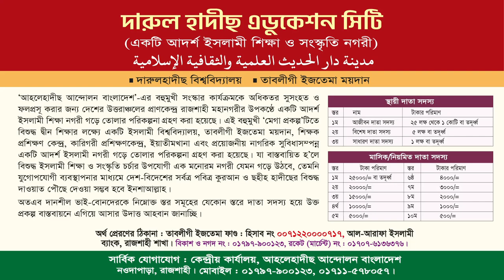নেতৃত্ব নির্বাচন পদ্ধতি । অধ্যাপক মাওলানা নূরুল ইসলাম। কর্মী সম্মেলন। আহলেহাদীছ আন্দোলন বাংলাদেশ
বিষয়ঃ নেতৃত্ব নির্বাচন পদ্ধতি
আলোচকঃ অধ্যাপক মাওলানা নূরুল ইসলাম
কেন্দ্রীয় সাধারণ সম্পাদক, আহলেহাদীছ আন্দোলন বাংলাদেশ

খেলাফত,জিহাদ,জাকির নায়েক,দাওয়াত,ধর্মনিরপেক্ষ,ইকামতে দ্বীন জাকির নায়েক,ইকামতে দ্বীন,zakir naik,ikamate din zakir naik,khilafat,খিলাফত প্রতিষ্ঠা,রাষ্ট্র ক্ষমতা,মানে কি,ব্যাখ্যা
ইকামতে দ্বীন,ইকামত,ইকামতে দ্বীন আব্দুল্লাহ জাহাঙ্গীর,আব্দুল্লাহ জাহাঙ্গীর,abdullah jahangir,ikamote din,ekamote din,abdullah jahangir sir,resalah,the message,bangla waz short video,islamic waz,বাংলা ওয়াজ
ইকামতে দ্বীন | ড. শফিকুল ইসলাম মাসুদ
ahlehadeeth andolon,at-tahreek,ইকামতে দ্বীন,ইকামত,ইকামতে দ্বীন আব্দুল্লাহ জাহাঙ্গীর,আব্দুল্লাহ জাহাঙ্গীর,abdullah jahangir,ikamote din,ekamote din,abdullah jahangir sir,resalah,the message,bangla waz short video,islamic waz,বাংলা ওয়াজ,ইকামতে দ্বীন ড. শফিকুল ইসলাম মাসুদ,dr shafiqul islam masud ekamote din,ikamate din,ekamate deen,ইকামতে দ্বীন সম্পর্কে জাকির নায়েক,ikamate din abdur razzak bin yousuf,ইক্বামতে দ্বীন শায়খ আব্দুর রাজ্জাক বিন ইউসুফ
ইসলামের দৃষ্টিতে নির্বাচন ব্যবস্থা,ইসলামের দৃষ্টিতে গণতন্ত্র,ইসলামের দৃষ্টিতে নির্বাচন ব্যবস্থা ও ভোটাভুটি,ইসলামের দৃষ্টিতে ভোট দেয়া যাবে কি?,নির্বাচন ব্যবস্থা,ইসলামের দৃষ্টিতে নেতা নির্বাচন,নির্বাচন,ইসলামের দৃষ্টিতে ভোট দেওয়ার বিধান কী?,ইসলামের দৃষ্টিতে,ইসলামের দৃষ্টিতে গণতন্ত্র - ইসলাম জিজ্ঞাসা ও জবাব,ইসলামের দৃষ্টিতে ভোট কি,ইসলামে নেতা নির্বাচন,ইসলামী শাসন ব্যবস্থা,নির্বাচন করা,ভোট দেওয়া ও নেতা নির্বাচনের ব্যাপারে ইসলাম কি বলে ?,ইসলামে গণতন্ত্র কি?
আপনি ভোট কাকে দিবেন,আপনি ভোট দিবেন কাকে ?,ভোট কাকে দিবেন,আপনি ভোট দিবেন কাকে?,আপনি কাকে ভোট দিবেন,আপনি ভোট কাকে দেবেন,নির্বাচনে কাকে ভোট দিবেন?,আপনি ভোট কাকে দিবেন ইসলাম কি বলে ওয়াজ,কাকে ভোট দিবেন?,আপনি ভোট দিবেন কাকে,ভোট আপনি কাকে দিবেন,ভোট কাকে দিবেন শায়খ আহমাদুল্লাহ,মিজানুর রাহমান আজহারী ভোট কাকে দিবেন,আপনার ভোট কাকে দিবেন,ভোট দিবেন কাকে,পঞ্চায়েত ভোট আপনি কাকে দেবেন,কোন দলকে আপনি ভোট দিবেন আজকে,কাকে ভোট দিবো,কেমন প্রার্থীকে ভোট দিবেন
ইসলামী আন্দোলন বাংলাদেশ,ইসলামী আন্দোলন,ইসলামী আন্দোলন বাংলাদেশ আজকের সমাবেশ,ইসলামী আন্দোলন নিউজ,সরকারকে হুঁশিয়ারি দিলো ইসলামী আন্দোলন,রাজধানীতে অনুষ্ঠিত হচ্ছে ইসলামী আন্দোলন বাংলাদেশ এর জাতীয় সম্মেলন,ভারতীয় দূতাবাস অভিমুখে ইসলামী আন্দোলনের গণমিছিল,বাংলাদেশের খবর,ইসলামী হুকুমত,ইসলামী রাষ্ট্র,সম্পদে আ. লীগ এগিয়ে থাকলেও শিক্ষাগত যোগ্যতায় ইসলামী আন্দোলন প্রার্থী
সিইসি'র পদত্যাগ ও জাতীয় সরকারের দাবীতে রাজপথে ইসলামী আন্দোলন।,বাংলাদেশ জামায়াতে ইসলামী,জামাতে ইসলামী বাংলাদেশ,জামাতে ইসলামী বাংলাদেশ আজকের খবর,বাংলাদেশে তত্ত্বাবধায়ক সরকার প্রশ্নে যা বলল ভারত,বাংলাদেশ গণ অধিকার পরিষদ,এবার বিএনপির সাথে যুক্ত হবে জামায়াতে ইসলামীও!,বাংলাদেশ যুব অধিকার পরিষদ,ইসলামী আন্দোলনের গণমিছিল আটকে দিলো পুলিশ,রাজপথে জামায়াত
ইসলামের প্রথম খলিফা,ইসলামে খলিফা নির্বাচন পদ্ধতি,আলী (রা.) যেভাবে খলিফা নির্বাচিত হয়েছিলেন,খলীফা নির্ধারণ হবে কীভাবে,আবু বকর রাঃ যেভাবে খলিফা নির্বাচিত হন,আবু বকর (রা) যেভাবে খলিফা নির্বাচিত হন,আবু বকর (রা) কীভাবে হয়েছিলেন ইসলামের প্রথম খলিফা ?,কিভাবে খলিফা নির্বাচন হয়,ইসলামী খিলাফত কি,খিলাফত,ইসলামী খিলাফত,ইসলামের খলিফা কয়জন,ইসলামের তৃতীয় খলিফা কে,ইসলামের খলিফা,ইসলামের চার খলিফার নাম কি,ইসলামের প্রথম খলিফা কে,